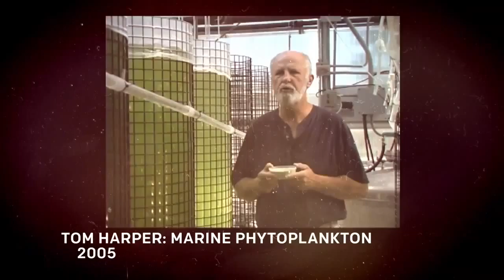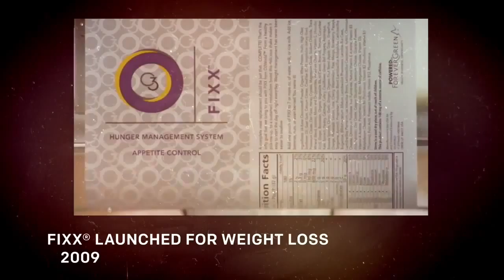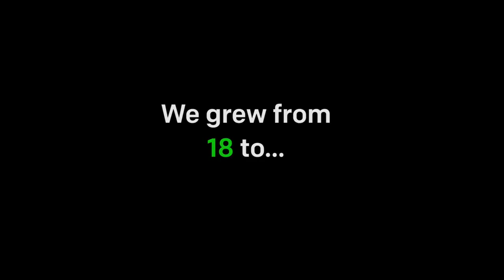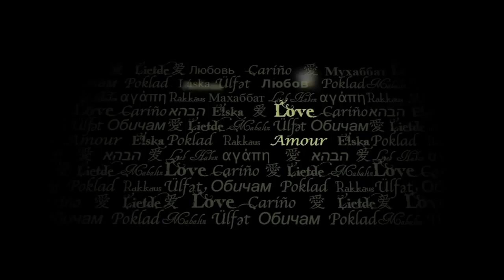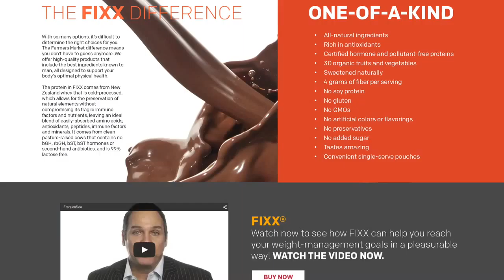ForeverGreen The Journey